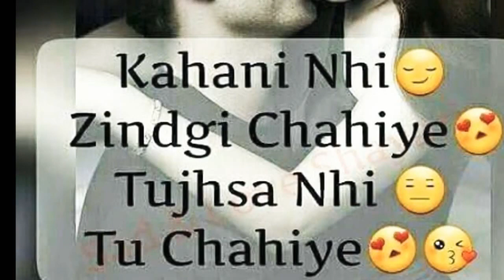beautifull song ban jain in saanso ke mahman the best poetry channel